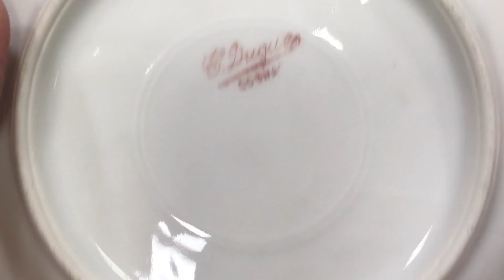L.Duque Cognac Fincan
Fincan yüksekliği: 6,5 cm
Ağız çapı: 6,3 cm
​​​​​​​Tabak çapı: 13 cm